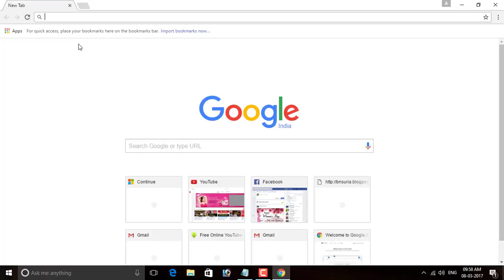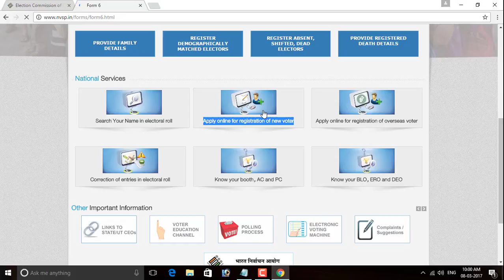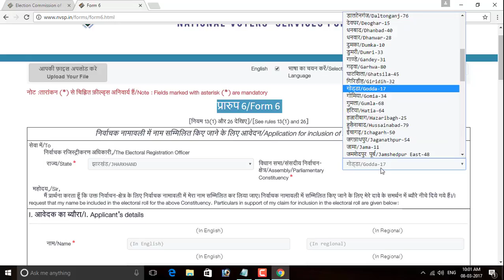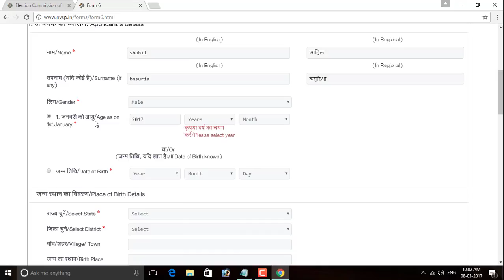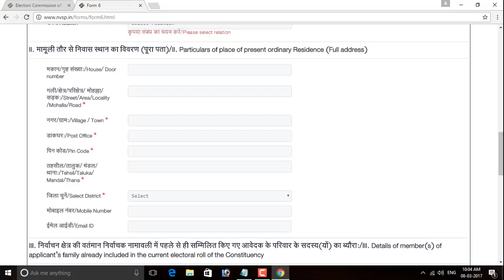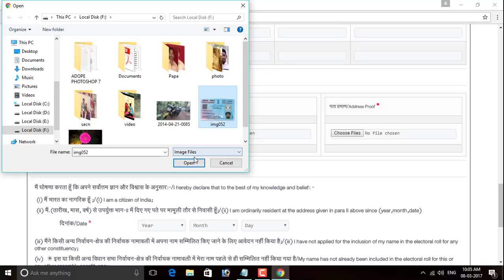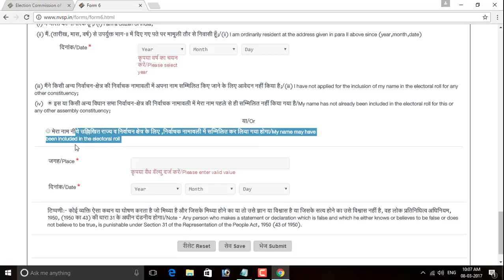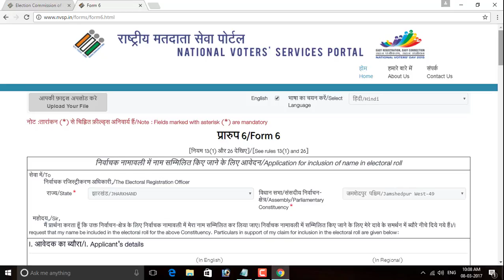APPLY VOTER ID IN 2 MINUTS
AGR AAP KO COMPUTER FORMAT KRNA HAI TO DEKHIYE BOOTABLE PEN DRIVE KAISE BANTE HAIN